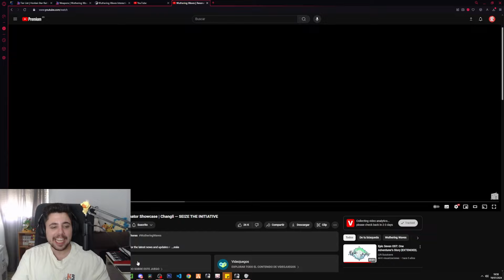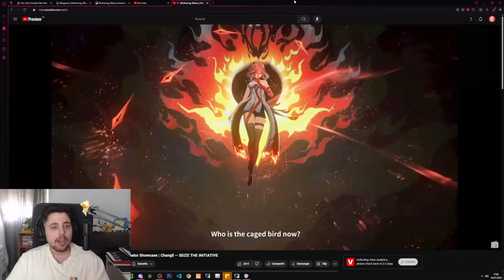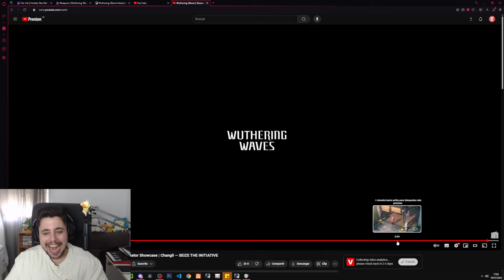¡NECESITO QUE SALGA YAAAAA! Reacción Trailer Changli Wuthering Waves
Mejor equipo de Wuthering Waves ?
Mejor build de Wuthering Waves ?
Mejores tiradas de Wuthering Waves ?
Mejores Summons de Wuthering Waves ?
Mejor personaje de Wuthering Waves ?
Mejores personajes de Wuthering Waves ?
Mejores gachapones de Wuthering Waves ?
Mejores Banners de Wuthering Waves ?